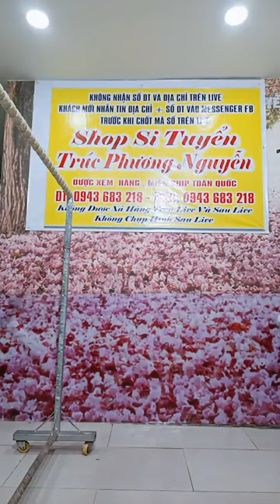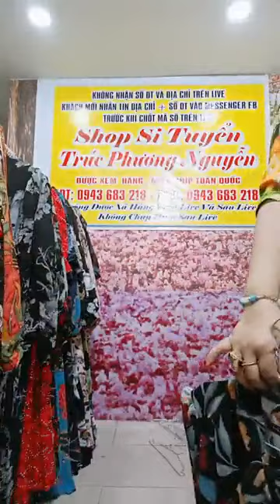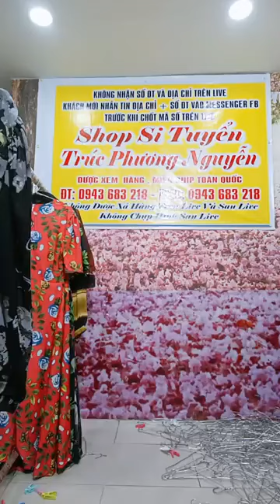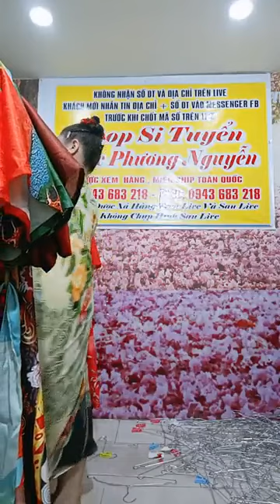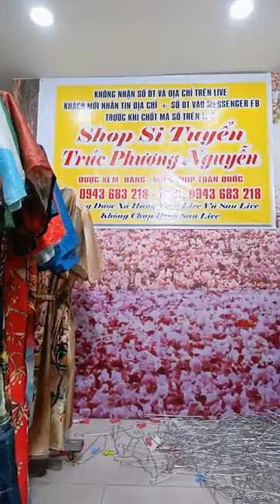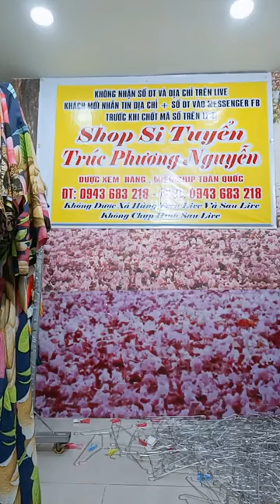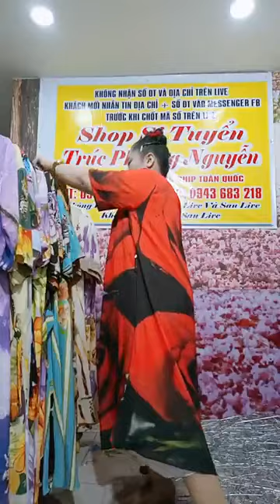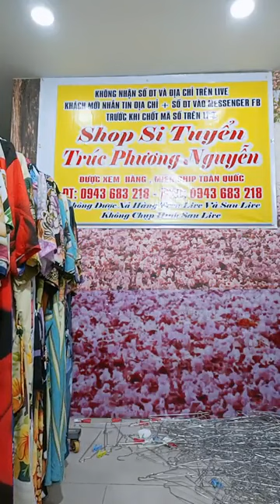Lâm Hằng Vlog | 18ec57f1 a990 4ada 9815 a89351f0f92e